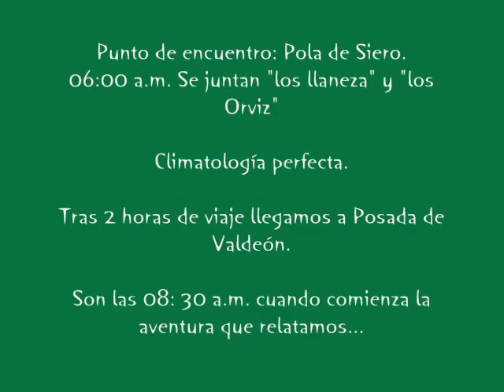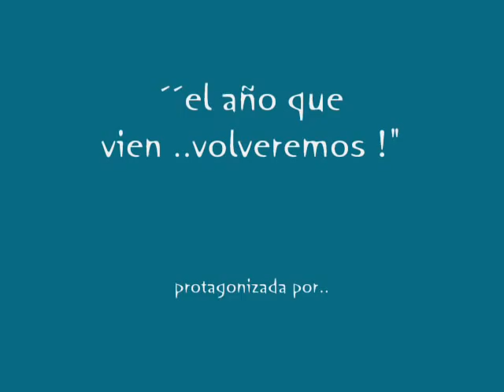Torre Bermeja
Subida a Torre Bermeja el 17 de agosto de 2012 de los cuatro de Veró (Eulalio Llaneza, Laudelino Orviz, Javier Llaneza y Héctor Suarez Orviz)